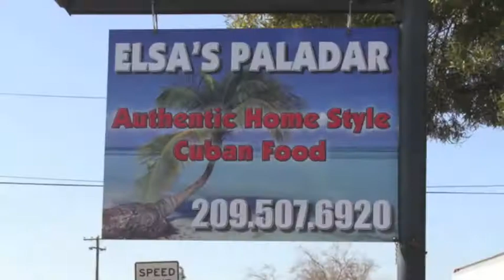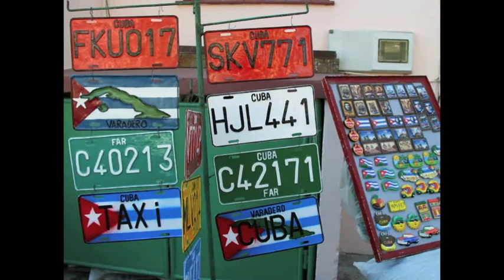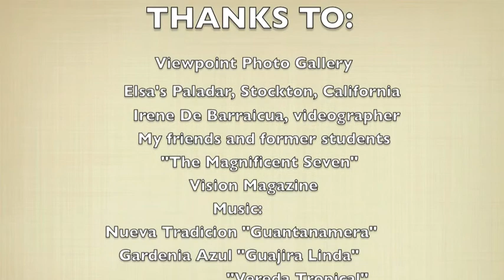The CUBA TODAY SHOW!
CUBA TODAY-Street Photography photo exhibit by Jorge A. Santana at Viewpoint Photo Gallery. The reception and photos.